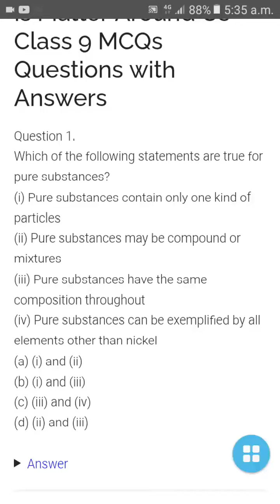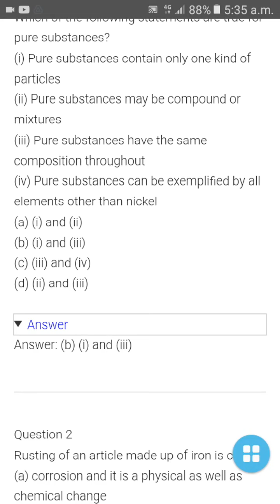Class 9th Chemistry MCQ ( Term 1 ) | Is Matter Around Us Pure Best MCQ